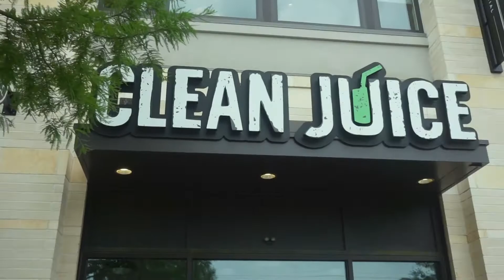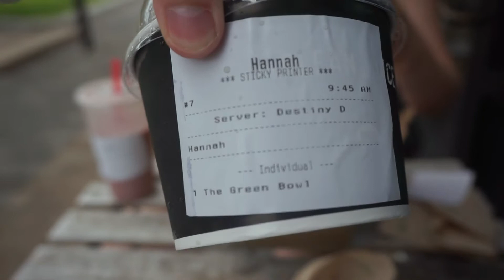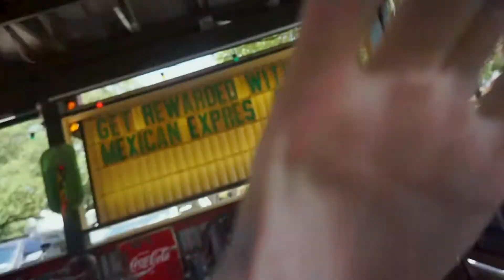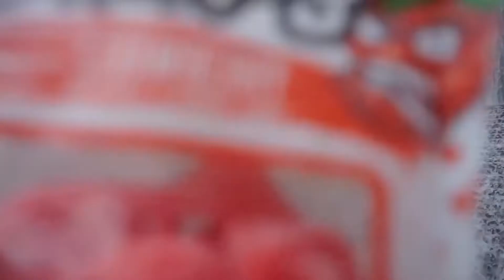Apartment Hunting in Houston Texas!!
Hey everyone!! I'm sorry that it took me so long to get part 2 of the VLOG out for you guys. I've been pretty busy recently but I also definitely procrastinated a lot if I'm being honest. I know my edits aren't the best but I really am trying to improve each VLOG that I create for you guys! If you guys have any tips for me or even any VLOG ideas, let me know down in the comments below!

COP MY SAMPLE KIT WITH CTRL (it includes 3 of my fav flavors along with a shaker)